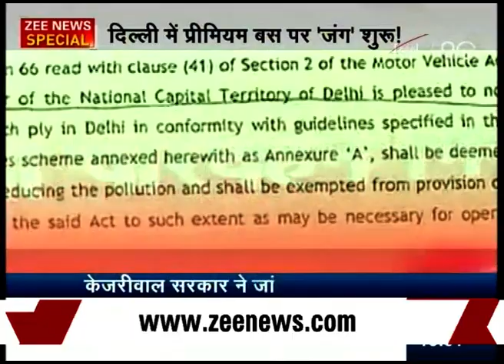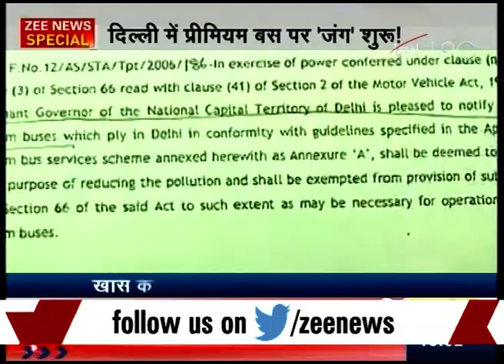War starts on Delhi premium bus services